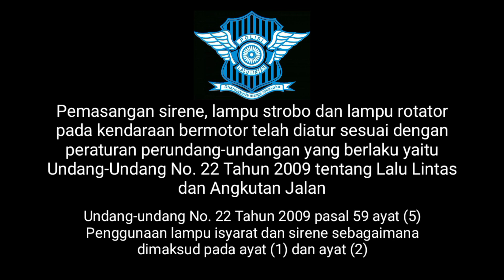ESCORT PASCA POSITIF COVID MENUJU CIHANJUANG